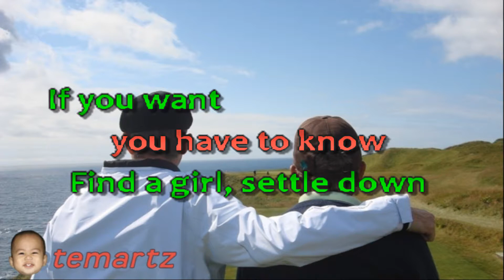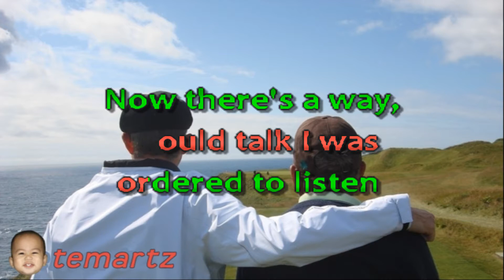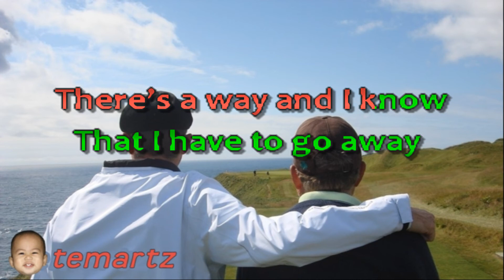Father & Son - BOYZONE Karaoke HD